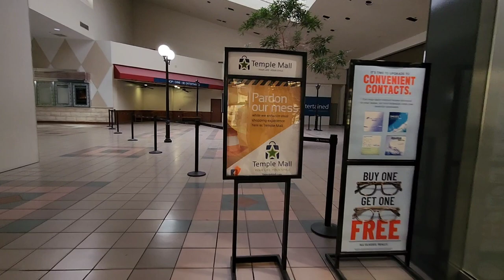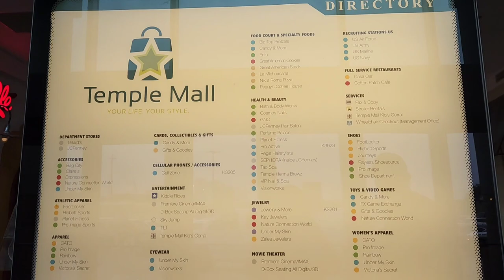Temple Mall Walkthru (TX)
Dying or thriving? Walkthru of Temple Mall in Texas with ambiant audio.
Edited by: YouCut - Video Editor